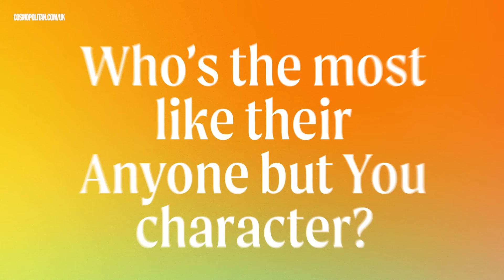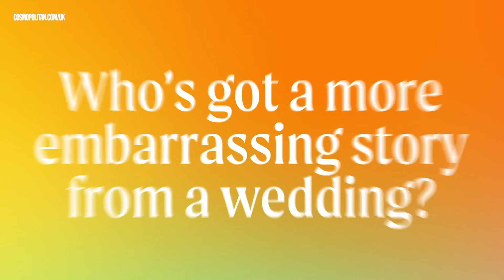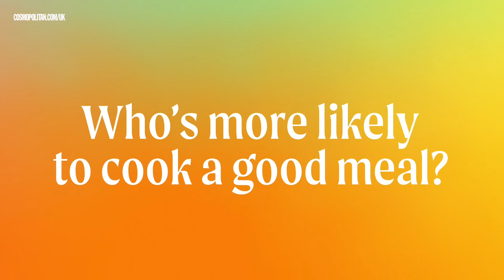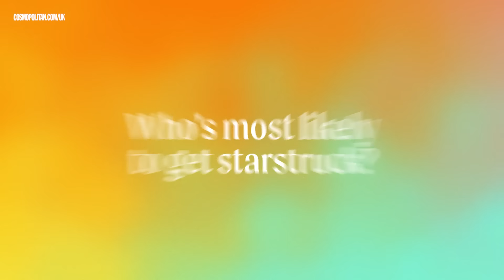Sydney Sweeney and Glen Powell on Love Languages and Who’s More Romantic | Cosmopolitan UK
Anyone but You’s Sydney Sweeney and Glen Powell play enemies who pretend to be lovers at a wedding in their new film. To celebrate, they played Most Likely To with Cosmopolitan UK, and revealed everything from who has the most embarrassing wedding story to who’s more romantic, and who’s better at cooking. Anyone but You is in UK cinemas on 26th December.